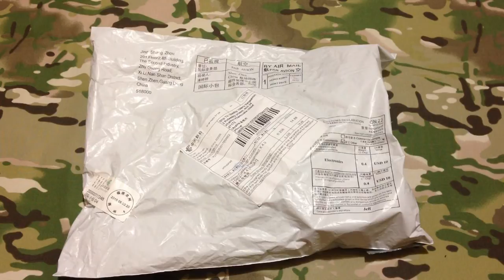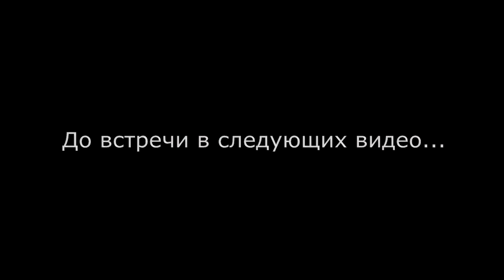Посылка с Aliexpress #2 - Универсальное крепление для подствольного фонаря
Посылка с Aliexpress #2: распаковка, кратенький обзор и примерка на помповое ружье универсального подствольного крепления.

С уважением